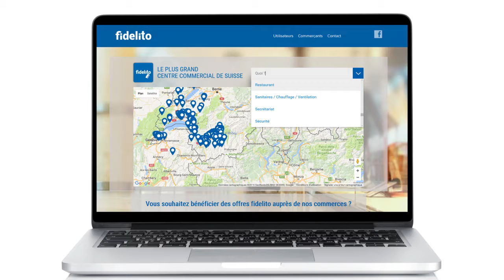Comment trouver une boutique près de chez moi en Suisse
Fais-toi plaisir… sans exploser ton budget…
Grâce à FIDELITO ! Le plus grand centre commercial dans ta poche !

Des milliers d’offres, d’avantages et de cadeaux t’y attendent…
Il y a tout ce qu’il te faut, dans tous les domaines ! Cafés, restaurants, boutiques, bien être, loisir et bien plus.
Un besoin ? Une envie ?
En un clic, tu trouves le commerçant le plus proche et tu profites de superbes opportunités !

C’est simple, pratique … Et tu fais des économies !

En plus, FIDELITO est une application 100% GRATUITE ! Télécharge-la vite !

Pourquoi t’en priver ?